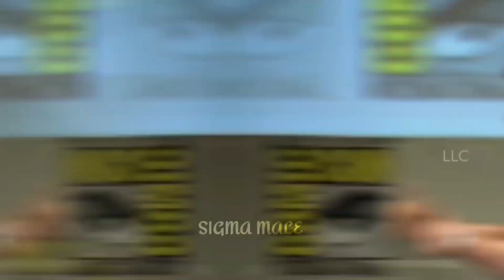Robert Downey Jr - Polozhenie Edit | Sigma Male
© S I G M A   M A L E